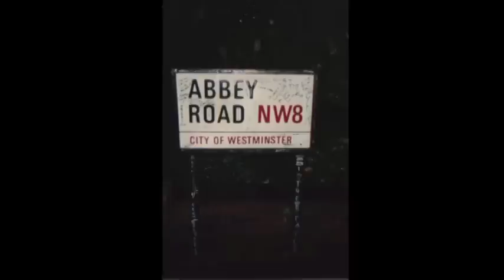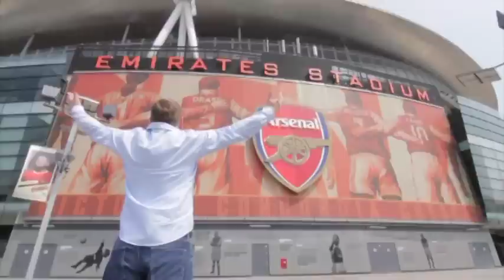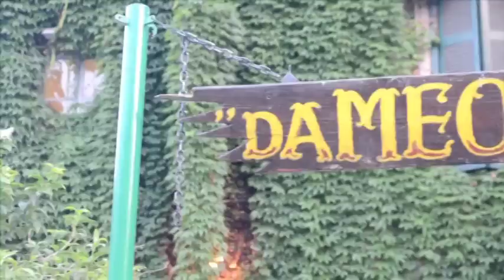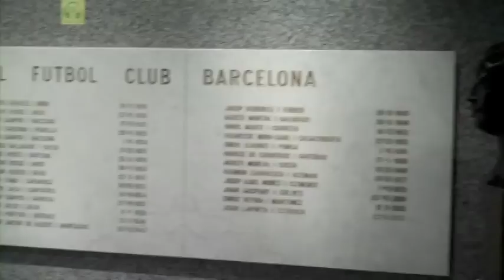TEAM 15 EUROPE EXPERIENCE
Skyline Tours, la agencia de viajes especialista en excursiones de jóvenes,  te invita a formar parte de esta gran aventura de 18 días, cargada de diversión y adrenalina, donde convivirás con jóvenes como tú.  Visitando Inglaterra, Francia, Principado de Mónaco, Italia y España.